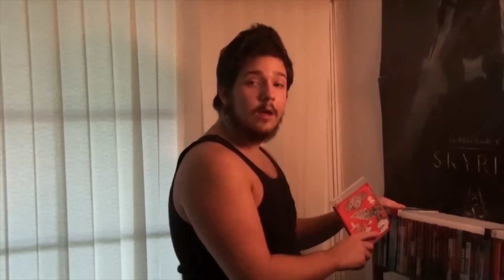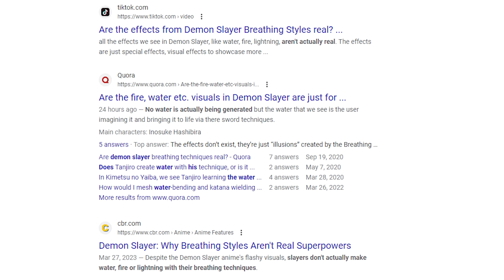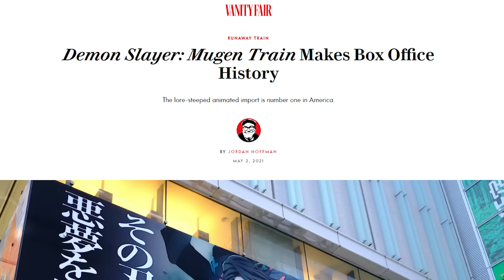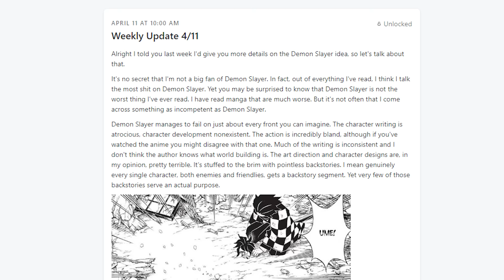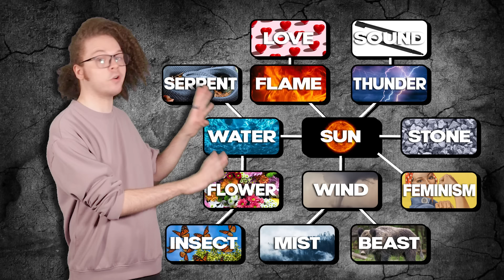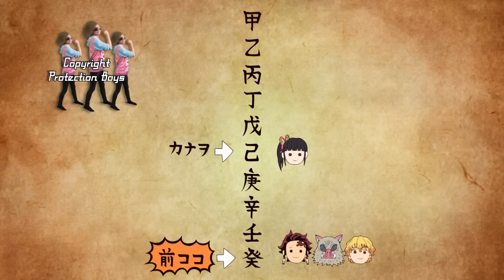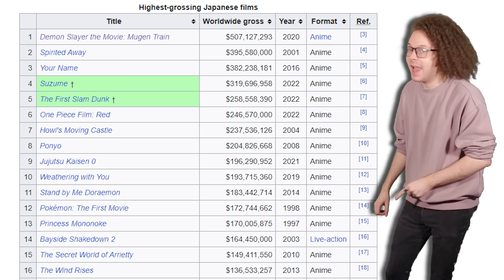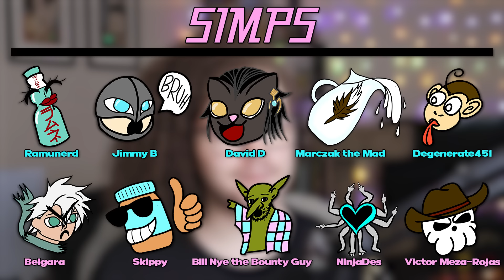Demon Slayer is Extraordinarily Incompetent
Demon Slayer is a manga created by Koyoharu Gotouge which ran in the Weekly Shonen Jump. The anime has attained massive popularity thanks to the incredible fight animation done by Ufotable. It has become so popular that the Mugen Train movie became the highest grossing anime film ever made. But what's so great about it? Because from my perspective, Demon Slayer doesn't do anything right. Tanjiro is a boring protagonist, the breathing power system makes no sense, the character writing is horrible, the world building is non-existent, and generally speaking the series just lacks focus. It doesn't know what it wants to be, what it wants to do, or what it wants to say. Today I'd like to talk about everything that Demon Slayer does wrong... which is everything.

We've got a Discord now if you wanna chat with the cool kids!

0:00 Intro
2:25 What is Demon Slayer?
8:40 The Problem with Breathing
13:58 Tanjiro is a Boring Character
28:50 Patreon Shill
29:24 I hate Zenitsu
33:01 Rengoku Doesn't Work
41:24 The Many Problems with Genya
47:07 So Many Backstories
52:50 Even the Action sucks (in the Manga)
55:57 I still hate Zenitsu
1:01:12 Demon Slayer's Fatal Flaw